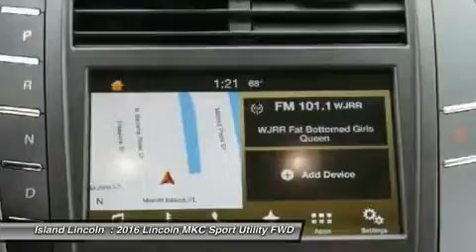2016 Lincoln MKC 160157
2016 LINCOLN MKC Merritt Island, FL
Stock# 160157

Island Lincoln
1850 East Merritt Island Cswy

You'll love this 2016 Lincoln MKC. This is a car you'll want to take home. With 7 miles, it features Automatic transmission and an exterior color of Red. Call us and be the first to open the car door today!